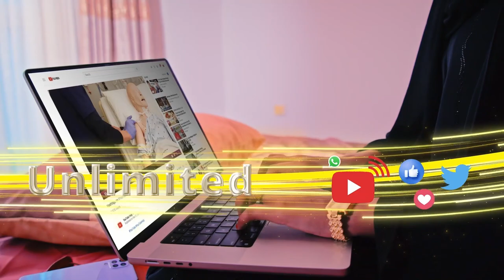"Suldaan Cunaaye waxa lagu haysta sidee Suldaan u noqotay, waxaana uu u xidhan yahay xukuumadda,"...